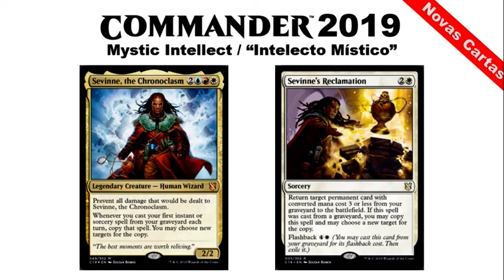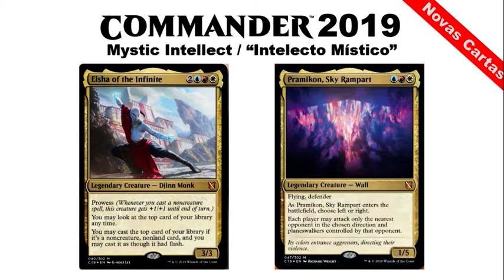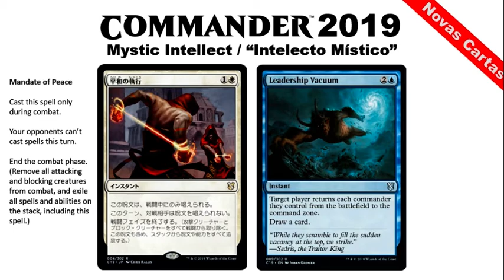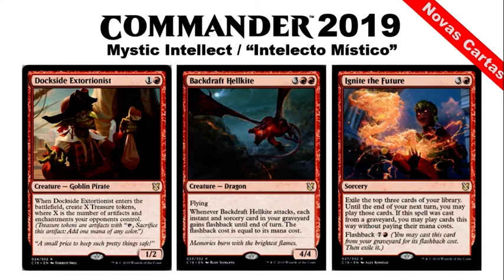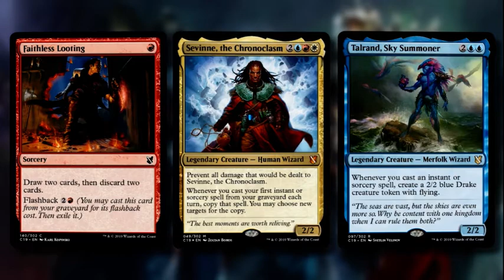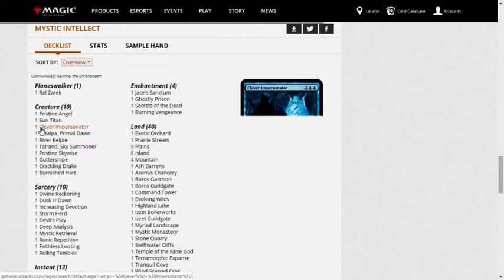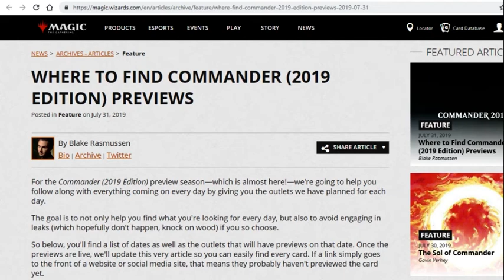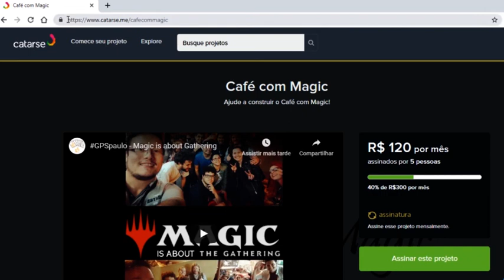MTGC19 - Mystic Intellect - Deck Commander 2019 Jeskei Flashback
Confira a lista, cards novos e comentários do novo Deck de Commander 2019: Mystic Intellect ("Intelecto Místico") que trás a temática de Flashback nas cores Jeskai (Azul, Vermelho, Branco).

Catarse Café com Magic!